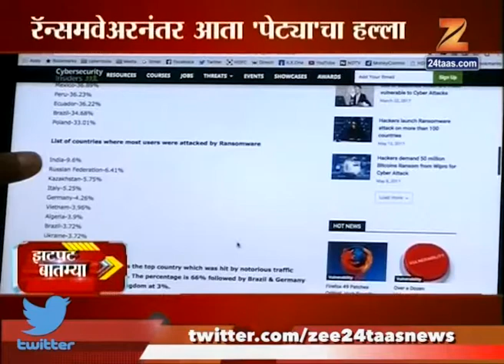Zatpat | Desh Videsh